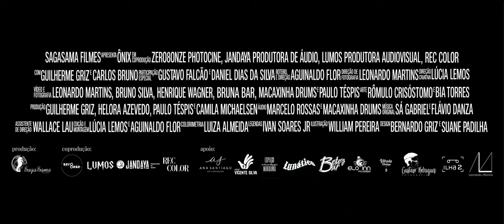Ônix - trailer oficial (curta-metragem)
Bruno vive um drama psicológico oriundo de uma estranha ligação afetiva com seu avô, um ex-preso político na década de 70. Próximo a sua casa, ele esbarra em Caio, um homem problemático que não aceita sua própria essência. O encontro casual torna-se intenso e sensível à medida em que ambos expõem suas fraquezas, memórias e melancolias.

curta-metragem | drama | cor | 28 minutos | Brasil | 2022

Onyx

Synopisis: Bruno lives a psychological drama arising from a strange affective connection with his grandfather, a former political prisoner in the 70's. Near his house, he meets Caio, a troubled man who doesn't accept his own essence. The encounter becomes intense and sensitive as both expose their weaknesses, memories and melancholy.

short film | drama | color | 28 minutes | Brazil | 2022